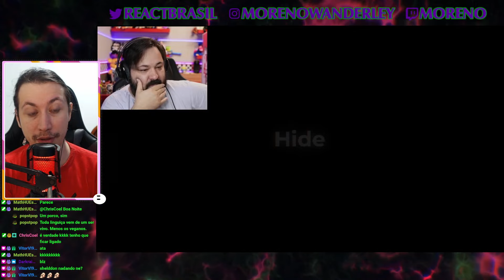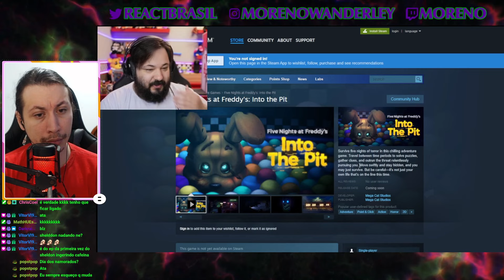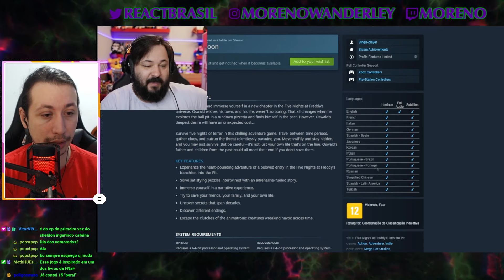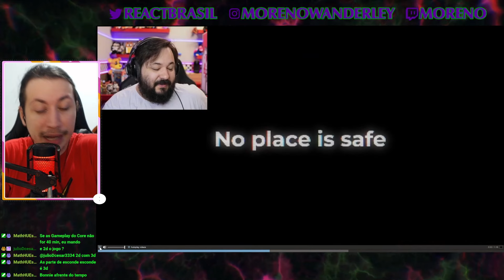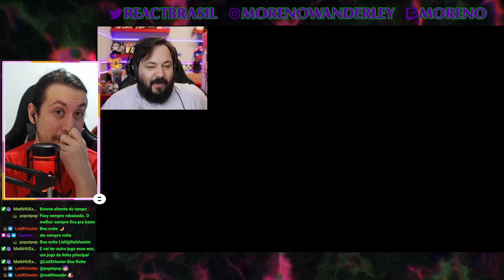PRIMEIRA GAMEPLAY NOVO FNAF INTO THE PIT! Trailer ARG e DATA DE LANÇAMENTO? | Core | REACT DO MORENO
Hoje a reação foi de um vídeo do Core